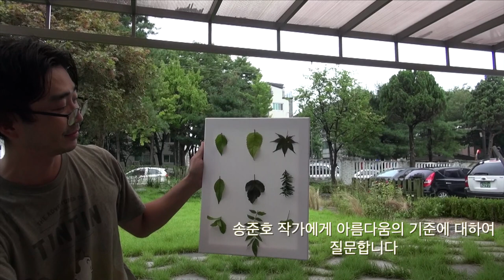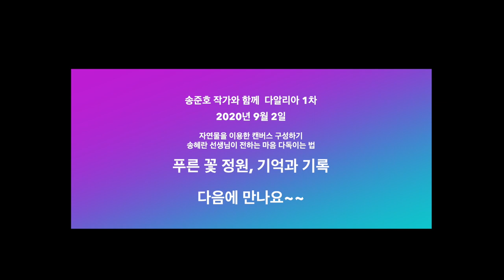고양문화재단 마을단위 문화거점 사업 푸른꽃 정원, 기억과 기록#송준호 작가의 다알리아 1차, 자연물 캔버스 구성과 송혜란 선생님의 코로나 퇴치 비법memory project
주교동 청소년 자유공간에서 코로나로 아이들이 공간 출입이 금지되면서, 공간과 정원의 방역및 정원의 자연물 이용한 캔버스 구성하기 등을 배워 보는 시간을 가졌습니다. 현장 도움 최진이 선생님.Community art